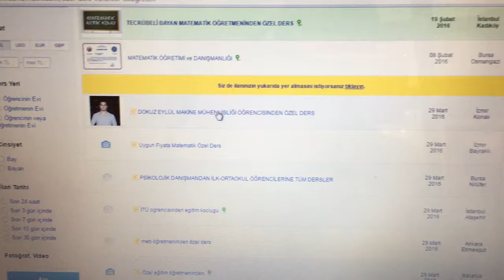Silinmeyen reklam virüsü 2016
Arkadaşlar böylesi virüs hiç görmedim. Formattan belli bi süre sonra tekrardan aktif oluyor. Adwcleaner gibi malwarebytes gibi araçlarla temizlenmiyor. Başına gelipte kurtulabilen var mı?